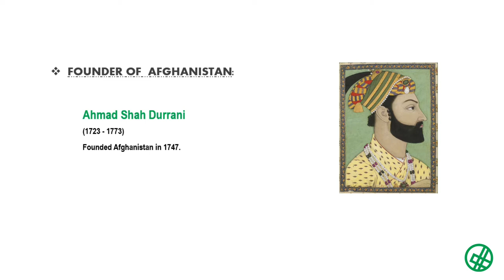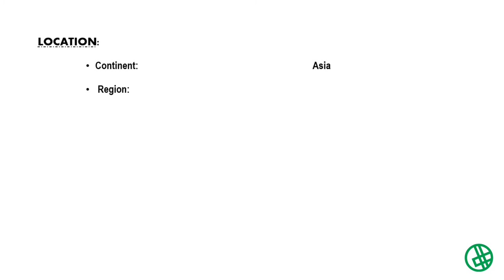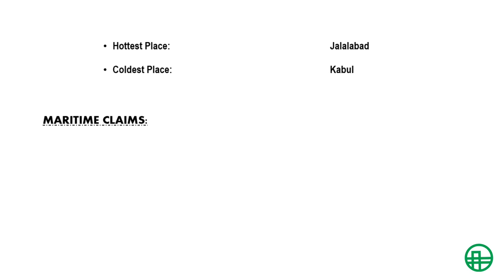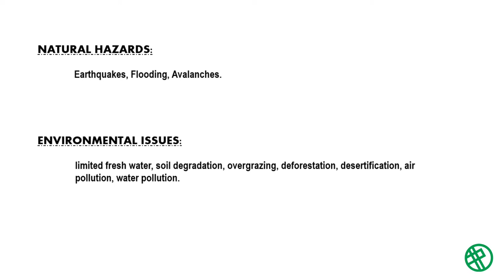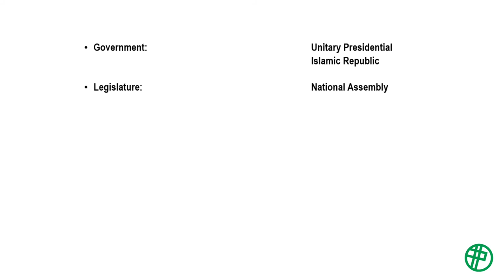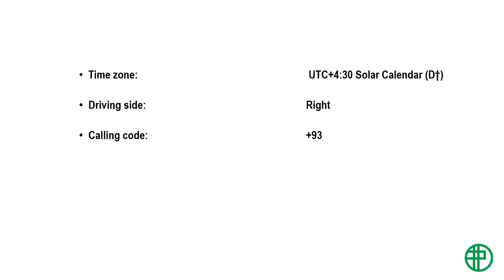Geography of Afghanistan | General Information of Afghanistan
Geography of Afghanistan.
General Information of Afghanistan.
General Knowledge of Afghanistan.
Geography and General Information of Afghanistan.
Afghanistan Country.
Afghanistan ki geography.
Afghanistan ke bary me Malomat.
Afghanistan ka GK.
GK of Afghanistan.

For Test Preparation.
For ISSB Initial Test.
For AS and RC Initial Test.
For PMA Long Course Test.

INFO POINT